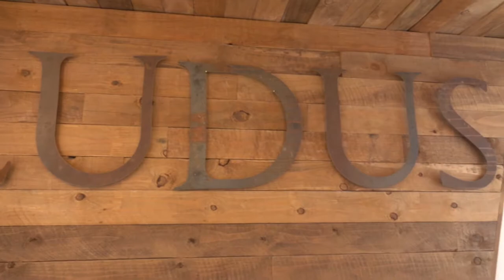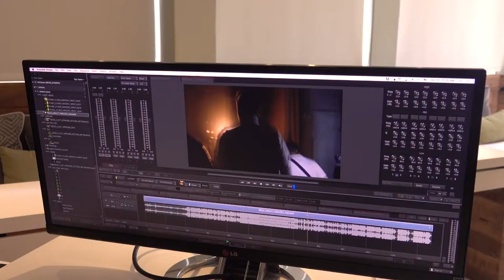Student Documentary - Upstairs with Thandiswa Ndaba